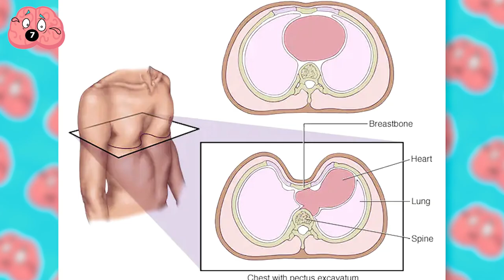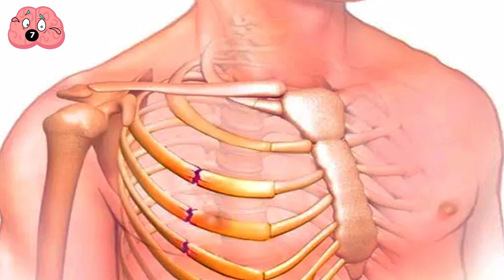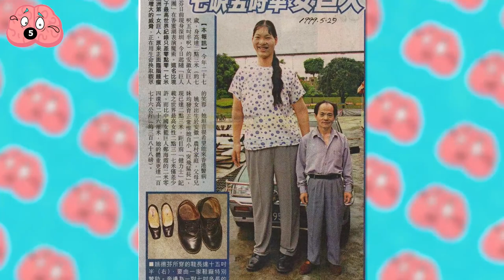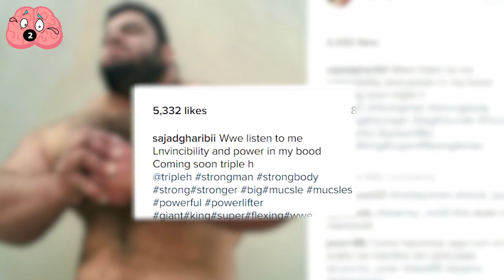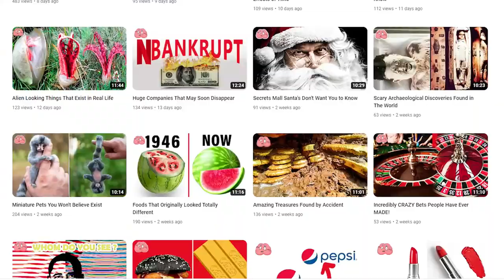Real Life Giants of Our World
Real Life Giants of Our World. Even though giants are often mentioned in stories and folklore, the truth is that real people with extraordinary size and strength exist. Be prepared to be astonished by this list of the Top 10 Real Life Giants.